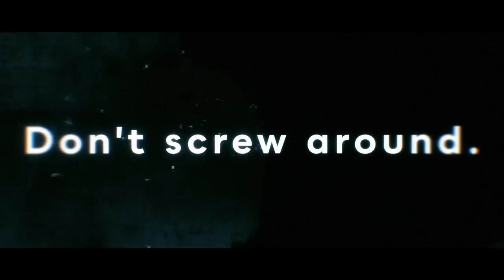Assault Spy - Launch Trailer (Steam)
Dash, evade, and smash your way to the truth as the corporate spy, Asaru! Uncover the dark secrets of the Negabot mega corporation as you save the company from a hostile takeover, and right when you think it's over, crush it all over again as Amelia! Assault Spy is a stylish, fast paced, pure-action game with a dash of comedy.

Business Casual Espionage